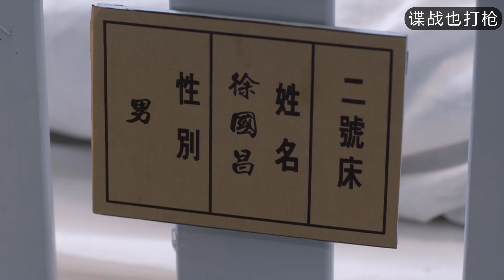敵特假扮成打雜工殺人，不料共黨早把人給掉了包，讓他有來無回！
WMWS10
諜戰 Spy warfare